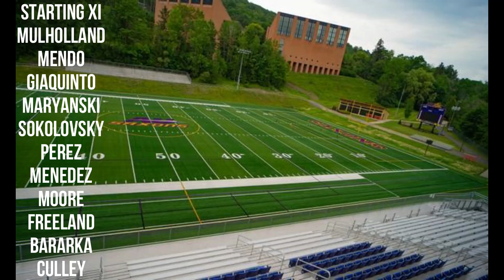HIGHLIGHTS | Alfred University Men's Soccer vs Pitt Bradford 9/6/23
Take a look at all the best from our match against Pitt Bradford!